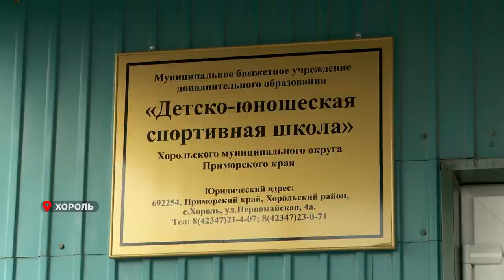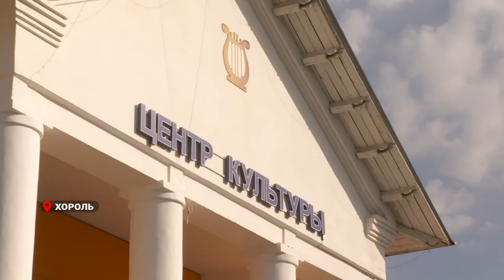Рабочая поездка.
В Хорольском муниципальном округе динамично развиваются медицина, спорт, культура и сельское хозяйство. Об этом заявил Губернатор Приморского края Олег Кожемяко во время рабочей поездки в муниципалитет.